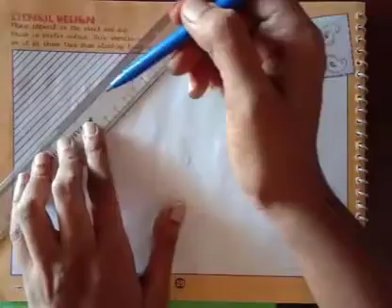Grade 5 Art Velumani Stencil Design 2 video 39